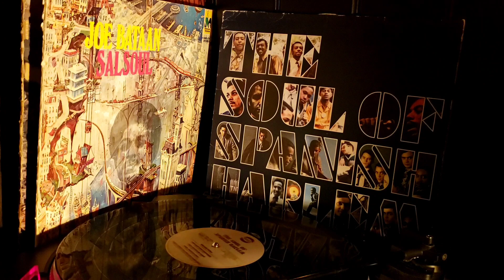JOE BATAAN / LATIN STRUT